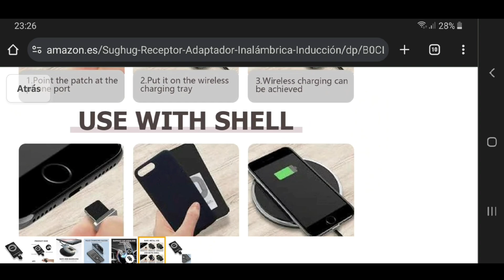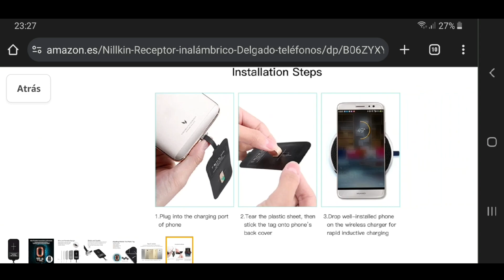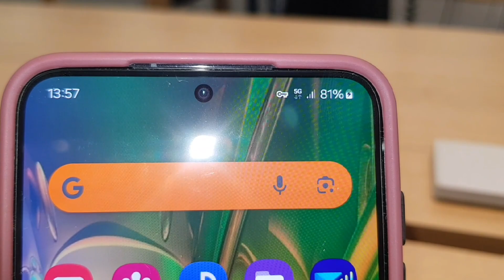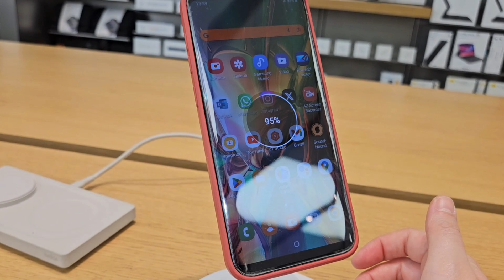CÓMO PONER CARGA INALAMBRICA EN TODOS LOS SMARTPHONES ANDROID. MAGSAFE Y RECEPTOR CARGA INALÁMBRICA